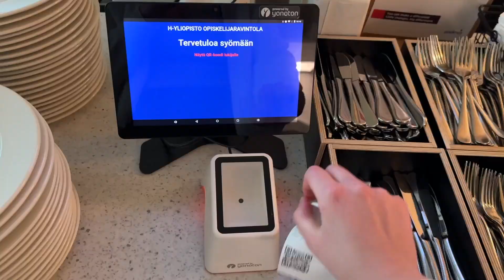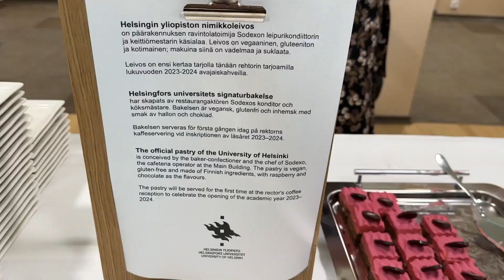Неделя в финской магистратуре: кем буду, какая нагрузка и программа, интересности студенческой жизни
Привет! В этом видео я поделюсь тем, как прошла моя первая неделя в магистратуре университета Хельсинки. Расскажу чуть подробнее о своей программе и учебной нагрузке, об opening ceremony в университете и некоторых особенностях и, возможно, странностях финского высшего образования.